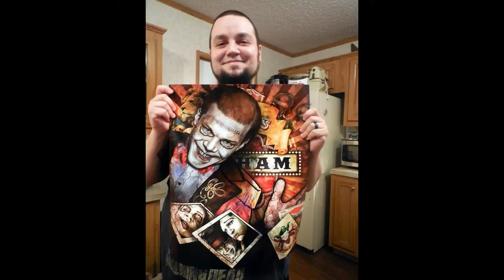Lafayette Comic Con!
See you there! (Music by Jason and the Kruegers)